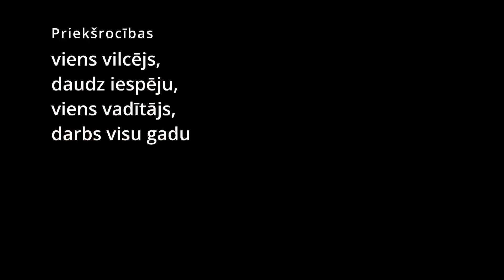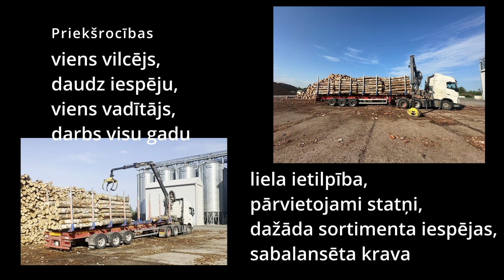Inovatīva baļķu vedamā puspiekabe. Priekšrocības.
Latvijas Loģistikas asociācijas projekts
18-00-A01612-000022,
Inovatīvi risinājumi lauksaimniecības un mežsaimniecības produktu pārvadājumu plānošanā un organizēšanā.
Īss izklāsts par ieguvumiem izmantojot projektā izstrādāto inovatīvo puspiekabi.